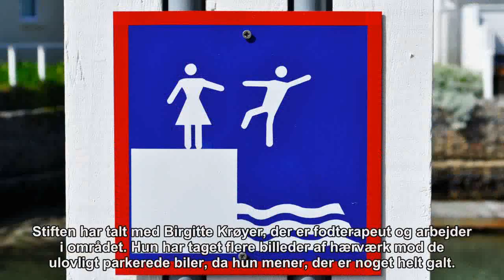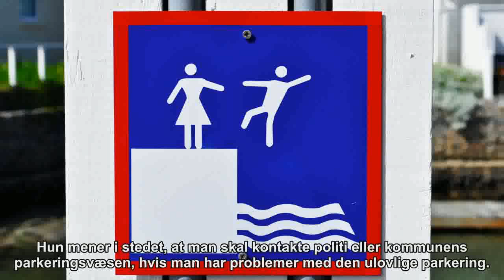Ulovligt parkerede biler angribes: Serie-hærværksmand på spil